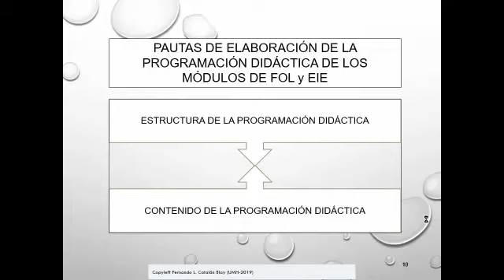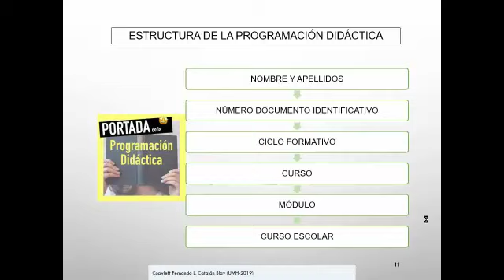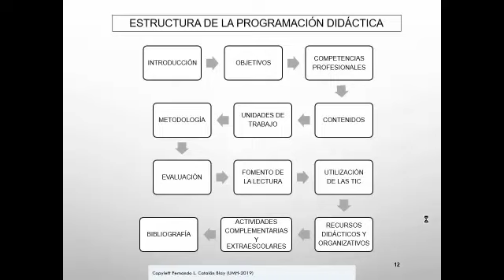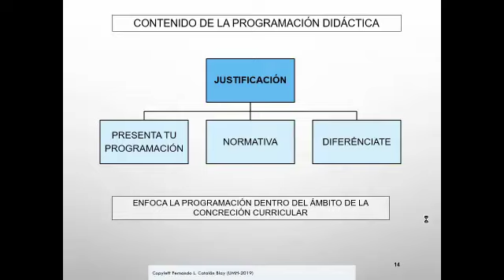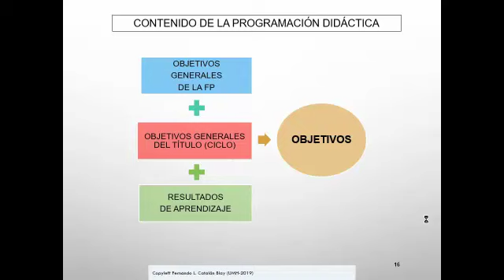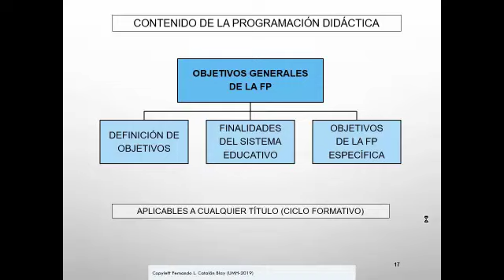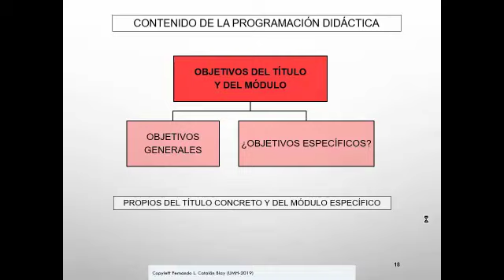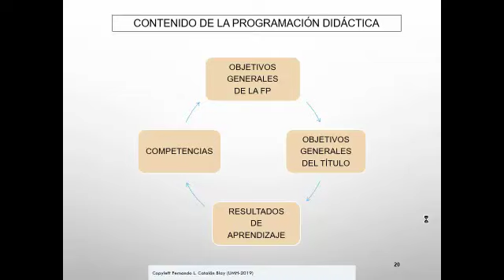UNIDAD 1 DIDÁCTICA DE FOL 2ª PARTE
Asignatura: Formación y Orientación Laboral.
Profesor: Fernando Luis Catalán Blay.

APROXIMACIÓN AL CURRÍCULO DE FOL.